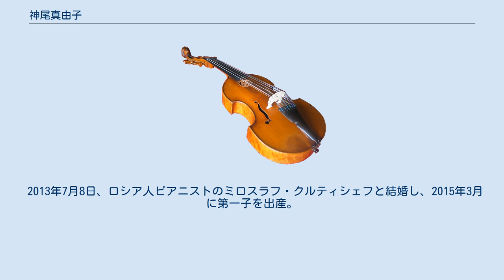神尾真由子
神尾 真由子（かみお まゆこ、1986年6月12日 - ）は、大阪府豊中市出身の、日本の女性ヴァイオリニスト。
チャイコフスキー国際コンクール2007年度優勝者。
 4歳の時からヴァイオリンを始め、里屋智佳子、小栗まち絵、工藤千博、蓮江久美子に師事。
 1996年、第50回全日本学生音楽コンクール全国大会小学校の部において4年生で第1位を獲得し、1997年3月、オーチャードホールで、シャルル・デュトワ指揮スーパーサウンド・オーケストラとラロの『スペイン交響曲』の第5楽章を共演して10歳でソリストとしてデビューした。
 1998年、ユーディ・メニューイン国際コンクール・ジュニア部門で最年少の11歳で入賞した。
 2000年、ニューヨークへ留学し、アスペン音楽祭、ジュリアード音楽院プレカレッジでドロシー・ディレイ、川崎雅夫に師事。
そして、54か国から422人が参加したヤング・コンサート・アーティスツ国際オーディションで第1位を獲得。
 2001年8月、サントリーから1727年製ストラディヴァリウス（以前ヨーゼフ・ヨアヒムが所有、使用していたもの）を貸与されて弾き始めた。
 2002年4月、日本に戻り、桐朋女子高等学校初の特待生となり、原田幸一郎に師事した。
 2002年4月にはアリオン賞を受賞、2003年には第13回出光音楽賞を受賞。
 また、18歳になる2004年にも国際コンクールに出場し、モンテ・カルロ・ヴァイオリン・マスターズで優勝、ダヴィッド・オイストラフ国際ヴァイオリン・コンクールで第1位を獲得した。
 20歳を迎えた2006年、第5回モントリオール国際音楽コンクールに出場したが、第5位にとどまった。
 2007年6月には、4年に1度開催される若手演奏家の登竜門である、第13回チャイコフスキー国際コンクールヴァイオリン部門で優勝（ヴァイオリン部門での日本人の優勝は1990年の諏訪内晶子以来2人目）。
 2008年、Sony BMG Masterworksと専属録音契約。
アスペンのマネージメントにより演奏活動を行っている。
また、チューリッヒ音楽院でザハール・ブロンに師事し、研鑽を積んでいる。
 2009年6月、アスペンによりファンクラブが設立された。
 2011年、拠点をニューヨークに移した。
 2012年、約10年使用していた上記のストラディバリウスを返却、米国・ストラディバリ・ソサエティーから1735年製グァルネリ・デル・ジェスの貸与を受け、使用している。
2017年5月より宗次コレクションから1731年製ストラディヴァリウス“ルビノフ”を貸与。
 2013年7月8日、ロシア人ピアニストのミロスラフ・クルティシェフと結婚し、2015年3月に第一子を出産。
 2019年4月、所属事務所をKAJIMOTOへ移籍する。